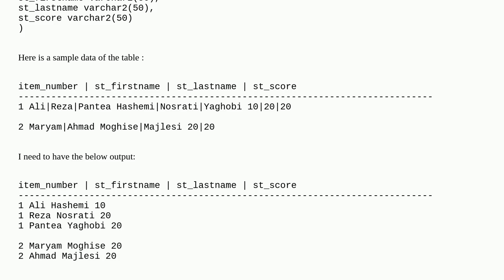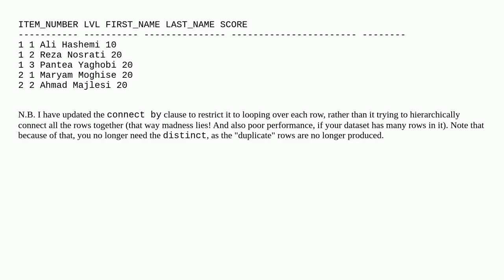How To turn a string with "pipe-separated" values into individual rows in Oracle PL/SQL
A special thanks goes out to the community

  oracle string-manipulation oracle-11g-r2 query plsql